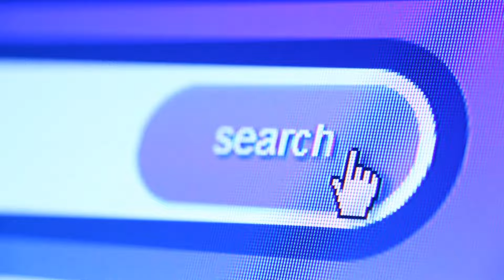10 Things you should never Google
These things listed above you should never ever be Googled but if you are a creep like me and do it anyway it’s not RTTTs fault! 🔞

On the other hand this is my first recorded video with my own voice so I hope you guys will enjoy it
and that’s why I will give you the top 10 down in these description section as well, because even if my first language is English my mother language is Swedish.
And there’s another fact I’m a swede! 😘 (it’s not Switzerland)

10. Clock Spider
9. (Gangrena de) forunier
8. Desomorphine Krokodil
7. Mouth Larva
6. Calculus bridge
5. Harlequin ichtyosis
4. Blue Waffle
3 Whatever medical symptom you have right now
2. FDA Defect levels Handbook
1. Bedbug infestations